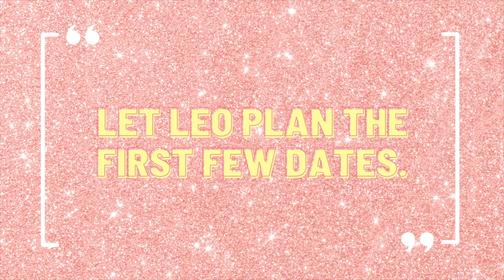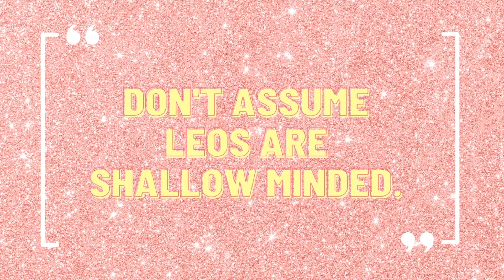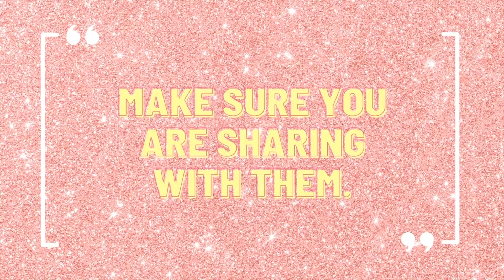Tips For Dating A Leo And Making Them Happy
Hi Our Beautiful Charmers!!! This ones for our lions/lionesses and anyone who is interested in dating them. We are giving you our top 6 tips for dating a Leo and how to keep them happy! Comment down with your favorite tips for dating a Leo or whether you agreed with any of ours 🥰 We hope Leo season has been treating everyone beautifully and hope you're all taking amazing care of yourselves 💕

Welcome Charmers! We're 2 besties who chat about anything 2 BFFS would talk about anyway (astrology, girl chats, relationships, dating, real life situations, etc.) difference is - we record ourselves 😌 If you can get down with our vibe, subscribe and show us some love! 💕

We post every Monday & Thursday ✨

Video Info 🎥
Green screen by JanTube Editing
Background: Phife for Life by Otis McDonald